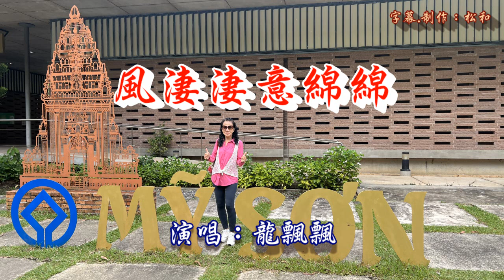龍飄飄 ~ 風淒淒意綿綿《會安美山聖地、峴港山水沙灘、夜遊韓江》